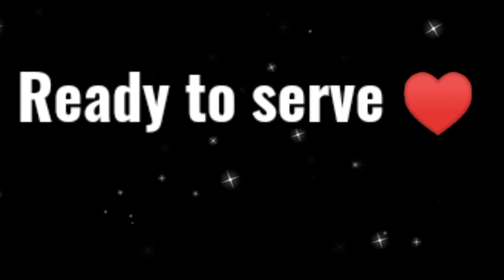Mazedar aloo Waly chawal 😋 Easy to make its tasty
Aloo Waly chawal 😋

Ingredients:

1- 2 glass rice
2- half kg potatoes/ aloo
3- 2 onions
4- 2 tomatoes
5- 1 tsp ginger garlic paste
6- 3 tsp salt
7- 1 tsp red chili powder
8- 1 tbsp zeera
9-  half tsp Chinese salt
10- 10 green chili